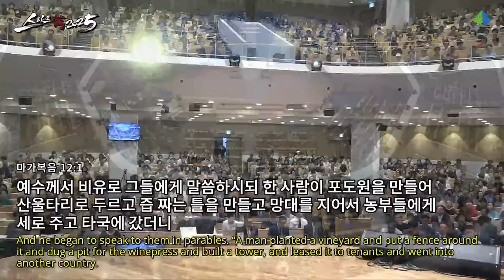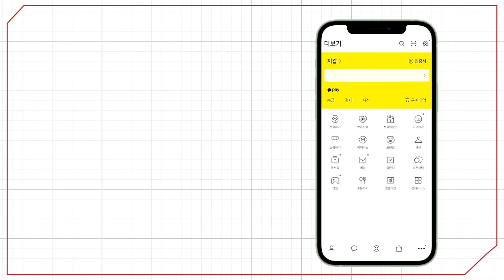[예원교회] 주일예배 설교(2부) - 성경의 핵심! (마가복음 12:1~12) - 정은주목사 - 2024.07.28.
성경의 핵심! (마가복음 12:1~12)

1 예수께서 비유로 그들에게 말씀하시되 한 사람이 포도원을 만들어 산울타리로 두르고 즙 짜는 틀을 만들고 망대를 지어서 농부들에게 세로 주고 타국에 갔더니
2 때가 이르매 농부들에게 포도원 소출 얼마를 받으려고 한 종을 보내니
3 그들이 종을 잡아 심히 때리고 거저 보내었거늘
4 다시 다른 종을 보내니 그의 머리에 상처를 내고 능욕하였거늘
5 또 다른 종을 보내니 그들이 그를 죽이고 또 그 외 많은 종들도 더러는 때리고 더러는 죽인지라
6 이제 한 사람이 남았으니 곧 그가 사랑하는 아들이라 최후로 이를 보내며 이르되 내 아들은 존대하리라 하였더니
7 그 농부들이 서로 말하되 이는 상속자니 자 죽이자 그러면 그 유산이 우리 것이 되리라 하고
8 이에 잡아 죽여 포도원 밖에 내던졌느니라
9 포도원 주인이 어떻게 하겠느냐 와서 그 농부들을 진멸하고 포도원을 다른 사람들에게 주리라
10 너희가 성경에 건축자들이 버린 돌이 모퉁이의 머릿돌이 되었나니
11 이것은 주로 말미암아 된 것이요 우리 눈에 놀랍도다 함을 읽어 보지도 못하였느냐 하시니라
12 그들이 예수의 이 비유가 자기들을 가리켜 말씀하심인 줄 알고 잡고자 하되 무리를 두려워하여 예수를 두고 가니라